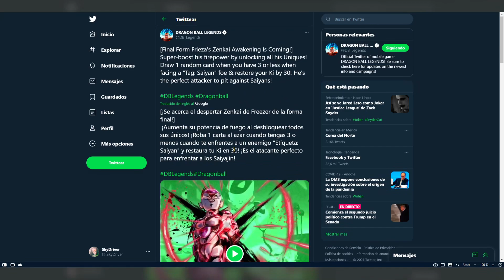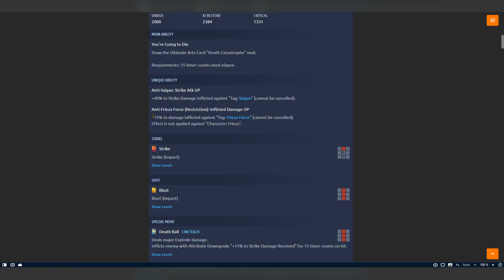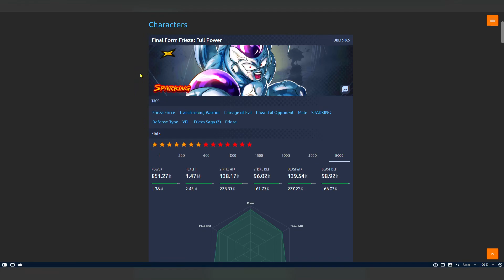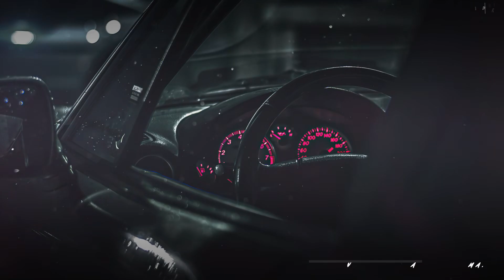Zenkai De Final Form Frieza Mañana? Y ultimo día Just Try To Surpass Me! | Dragon Ball Legends